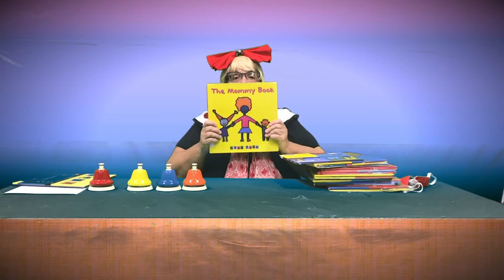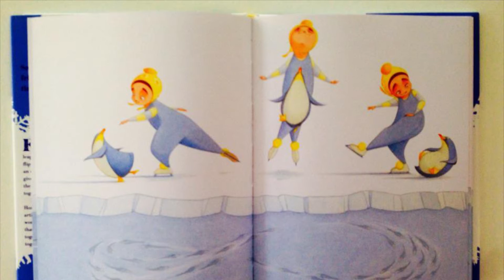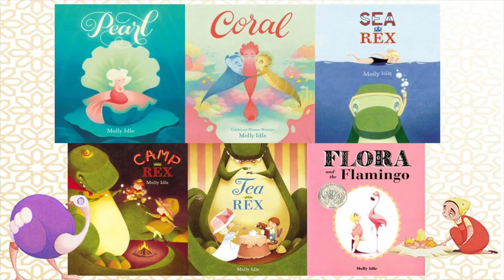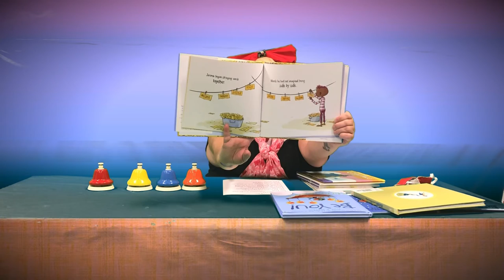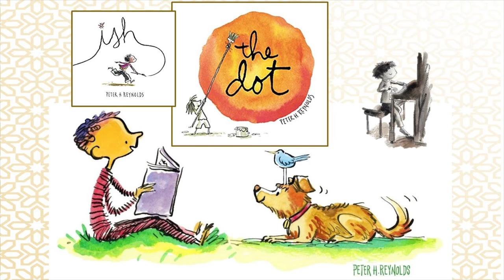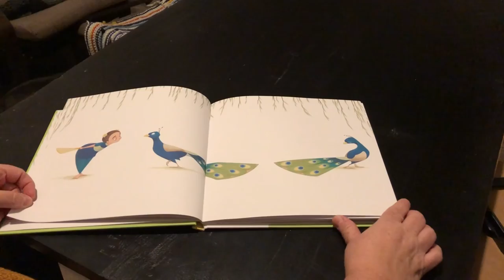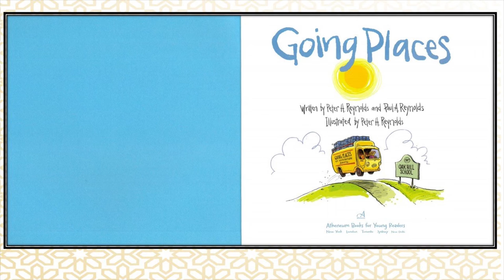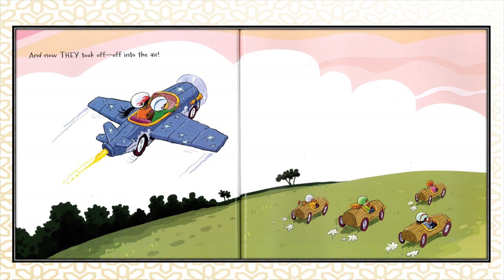Learning With Lukka: Lukka's Picks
Today Lukka recommends books by some of her favorite illustrators!